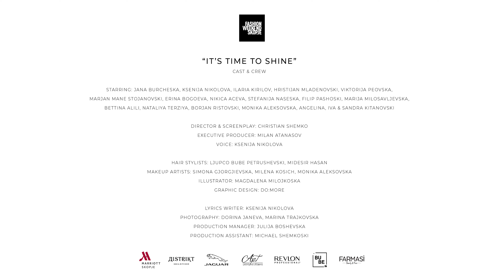FWSK 21: IT'S TIME TO SHINE - ALL STARS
Starring: Jana Burcheska, Ksenija Nikolova, Ilaria Kirilov, Hristijan Mladenovski, Viktorija Peovska, Marjan Mane Stojanovski, Erina Bogoeva, Nikica Aceva, Stefanija Naseska, Filip Pashoski, Marija Milosavljevska, Bettina Alili, Nataliya Terziya, Borjan Ristovski, Monika Aleksovska, Angelina, Iva & Sandra Kitanovski

Director & Screenplay: Christian Shemko
Executive producer: Milan Atanasov
Voice: Ksenija Nikolova

Hair stylist: Ljupco Bube Petrushevski, Midesir Hasan
Makeup artist: Simona Gjorgjievska, Мilena Kosich
Illustrator: Magdalena Milojkoska
Graphic design: Jana Markovska

Lyrics writer: Ksenija Nikolova
Photography: Dorina Janeva, Marina Trajkovska
Production manager: Julija Boshevska
Production assistant: Michael Shemkoski

Supported by: Skopje Marriott Hotel, Distrikt Bar & Kitchen, Jaguar, Skola za ubavina ART, Bube Studio In, Farmasi, Revlon Professional